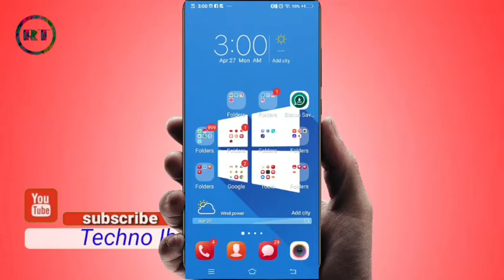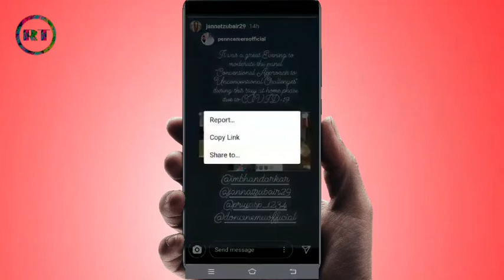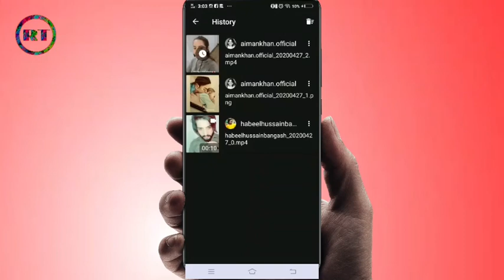How to save Instagram Story new trick 2020 in Hindi _ how to save instagram stories - Techno Ibrar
How to save Instagram Story new trick 2020 in Hindi - Techno Ibrar

this channel is tips and trics and tech updates